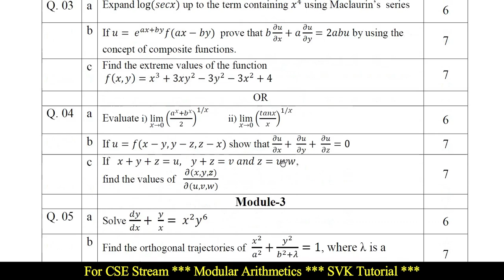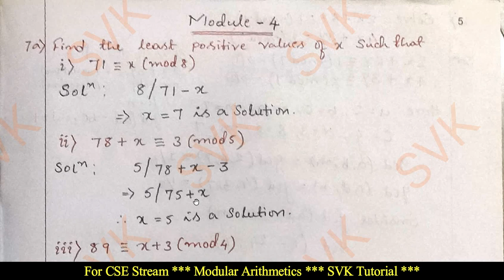Solved VTU Model question paper Set 1 (Module 4) for CSE stream | Modular Arithmetics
Solved VTU Model question paper Set 1 (Module 4) for CSE stream | VTU 1st sem Maths Solved | Modular Arithmetic's

Complete solution given for Module 4 of Model question paper set1. For CSE Stream | Modular Arithmetic's

How to get passing marks in Engineering Mathematics.
Fully solved question paper on Calculus and Differential Equations 21MAT11.